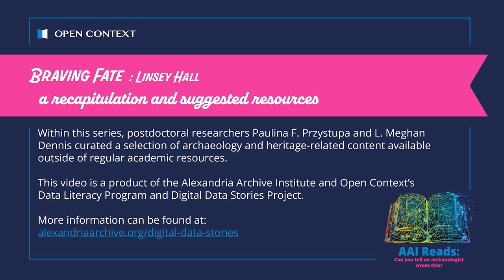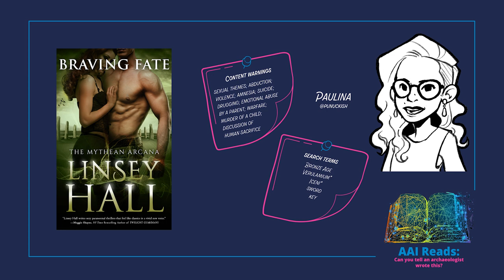AAI Reads: Braving Fate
This book is part of the AAI Reads series and considers the question, 'Can you tell an archaeologist wrote this?' Within this series, postdoctoral researchers Paulina F. Przystupa and L. Meghan Dennis curated a selection of archaeology and heritage-related content available outside of regular academic resources. The search terms presented in the video may be used at opencontext.org to locate more archaeology-related information, however, terms with an asterisk (*) will return no results. This video is a product of the Alexandria Archive Institute and Open Context’s Data Literacy Program and Digital Data Stories Project.

The videos contain copyrighted book covers not owned by AIA or its staff. They are the property of the publisher or book cover artist, whoever owns the copyright thereto. The original book cover may be found and was resized from the original for inclusion in this video.